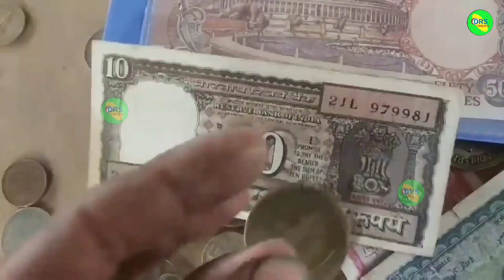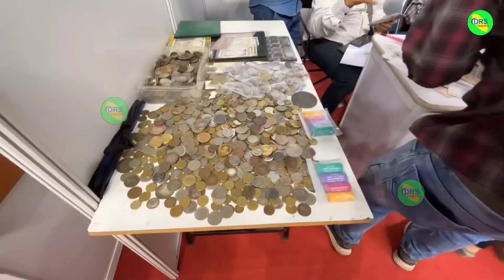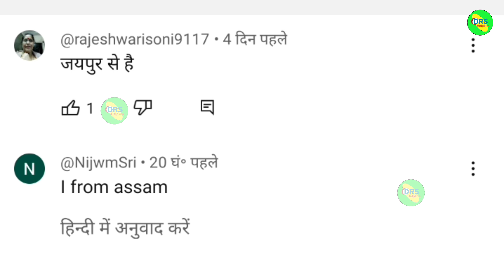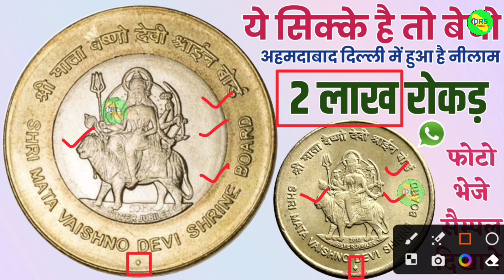sell indian rare coins & old bank note direct to real currency buyers in numismatic exhibition 2023📲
₹18 करोड़ मिलेंगे||बिना फीस बेंचो पुराने नोट और सिक्के|| sell old rare coins and note direct buyer!✅